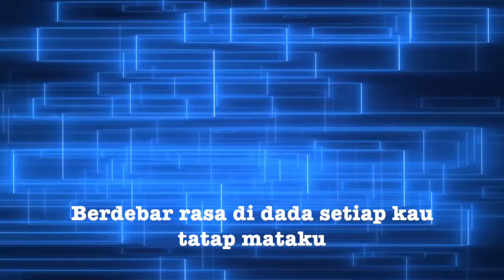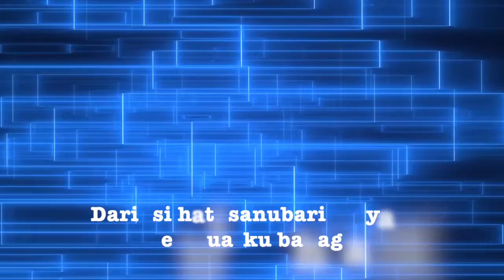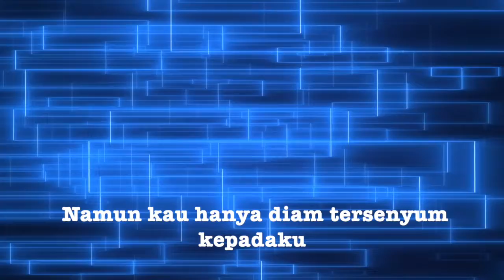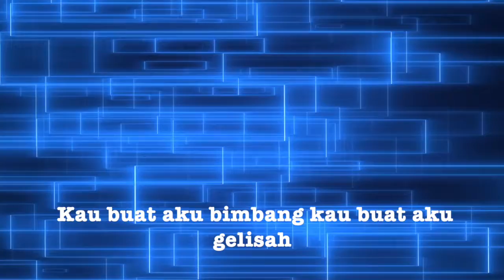panah asmara- afgan (music cover instrument karaoke)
Bagi yang mau midinya full langsung saja komen dibawah nanti saya kirim via email & komen mau lagu apa lagi yang saya upload.

music  cover arrangement  :  Iler_music maker
Instrument Music :  Yamaha PSR-S650
home recording :Iler_music maker